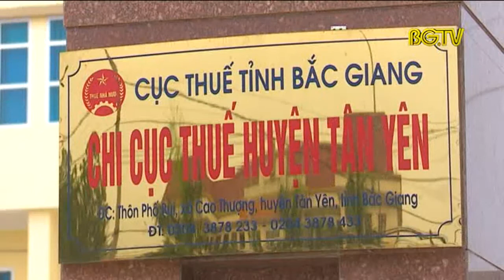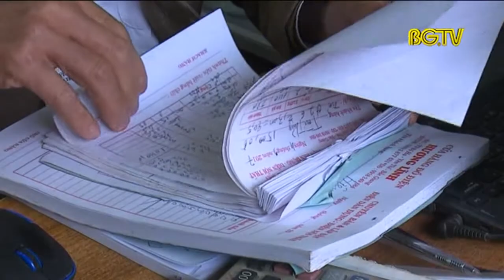Điểm sáng thu ngân sách Nhà nước 2017